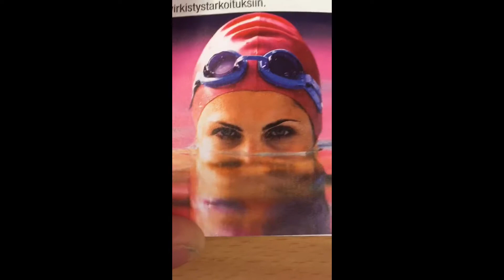My funny video i edited well hahha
Cool as fakc